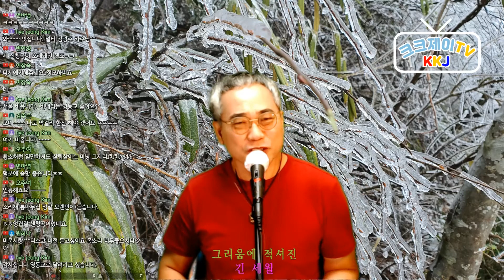미운사랑 댄스버젼 (진미령) Cover by 크크제이 TV _ 김광주 ( KKJ ) _ 20200821 생방송영상 _ Kpop _ 구독 _ 좋아요 는 사랑입니다~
미운사랑 댄스버젼 (진미령) Cover by 크크제이TV _김광주( KKJ ) _ Kpop _ 크크제이(KKJ) TV 라이브 20200821 생방송 영상 생방송 7080 라이브 구독, 좋아요 는 사랑입니다.

방송인/가수/MC 김광주 (대표곡 : 열심히일한당신떠나라)